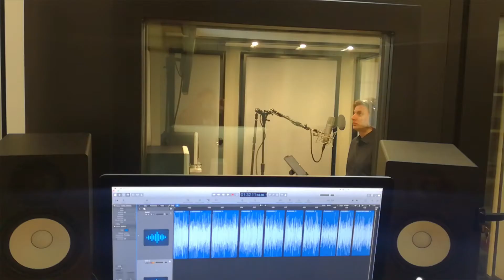Thomas Centaro | Video di presentazione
0:00 Mi presento
0:11 Teatro
0:26 Cinema e Tv
0:46 Doppiaggio
1:10 Spot e Audiolibri
1:22 Conduzione Radio e Tv
1:31 Conduzione Eventi
1:42 Philosophy
1:51 Mission
2:05 Contatti

Thomas Centaro, attore, doppiatore e presentatore. Dal 2000 vivo di teatro, doppiaggio, eventi, radio e tv. Attore per fiction targate Rai, Mediaset e Sky, ho recitato in oltre 30 spettacoli teatrali. Sono narratore di audiolibri per Audible e Storytel, doppiatore di serie tv e cartoni animati, e speaker pubblicitario per decine di campagne commerciali nazionali. Presentatore per Babayaga Tv, guest per QVC e conduttore per Radio88 e Radio Casa Sanremo. Ad oggi sono stato ingaggiato in 19 Paesi del mondo come presentatore di eventi M.I.C.E. live, streaming e ibridi. Ho scritto, diretto e prodotto 12 spettacoli teatrali di cui 5 musical originali. Per il tuo progetto non esitare a contattarmi.

Per informazioni e contatti Scopri di più nella pagina PROVINO ONLINE sul mio sito web